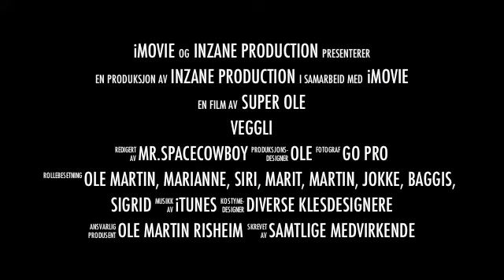Veggli 2011 Trailer